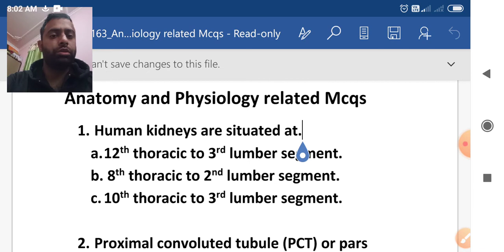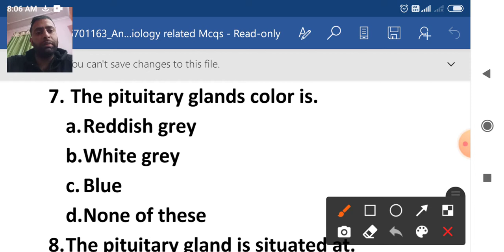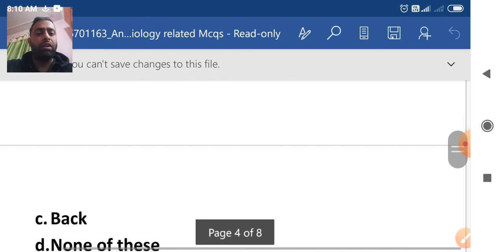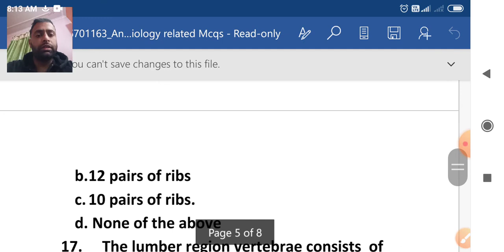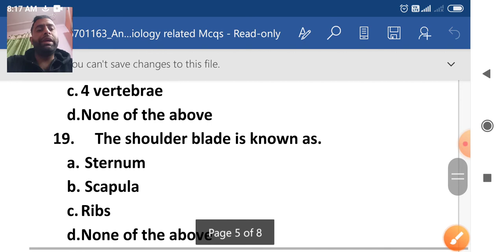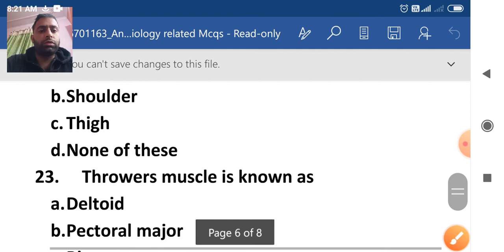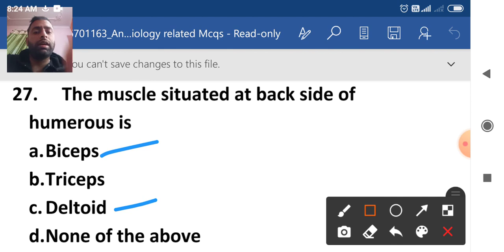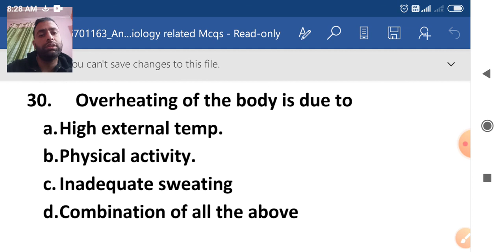Sports Medicine MCQs||Anatomy & Physiology|| Part-1|DSSSB|KVS|UPTGT|HTET|JKSSB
best book for net set preparation ML KAMLESH SIR

buy best track suits for winters

best book tgt